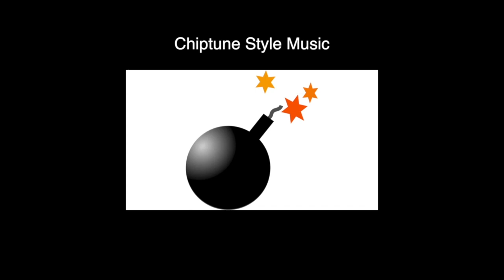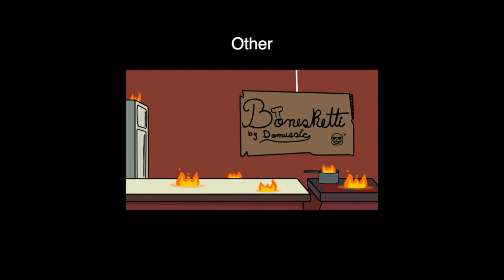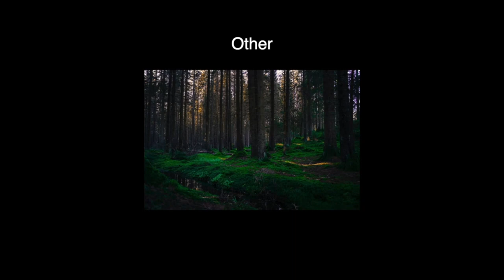2021 Demo Reel